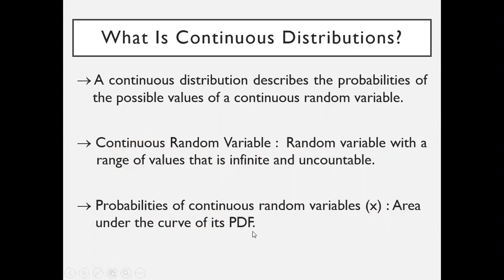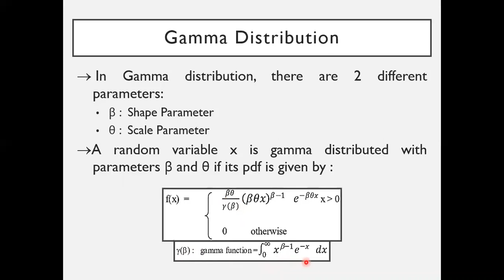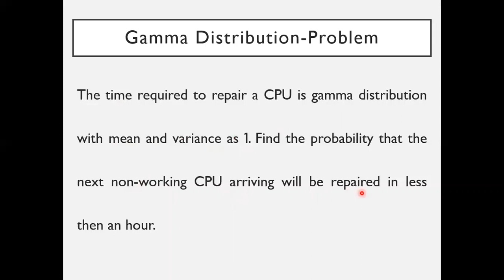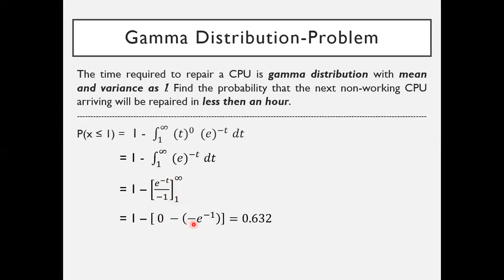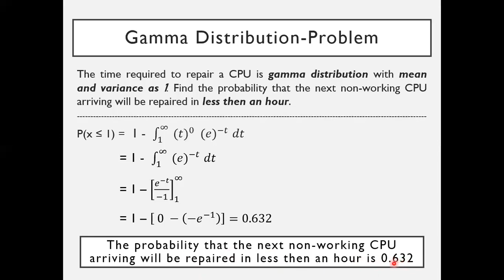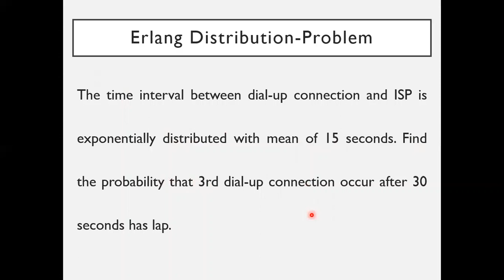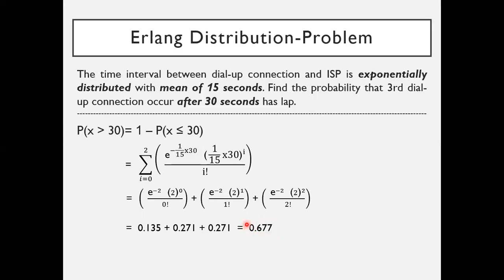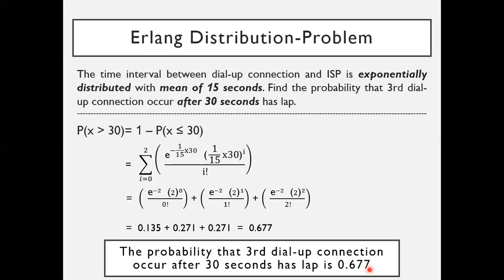01 SMS Module 2 Gamma and Erlang distributions by Anaghashree